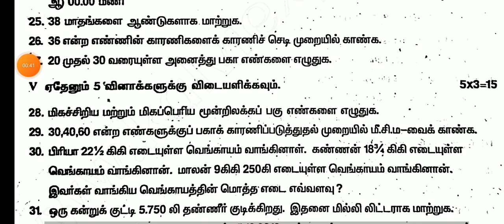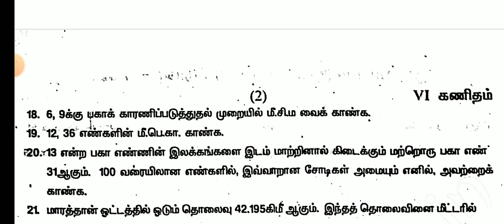6TH STD MATHS SECONDMIDTERM TEST NOVEMBER-2024 ORIGINAL QUESTION PAPER LEAKED II 6TH STD MATHS